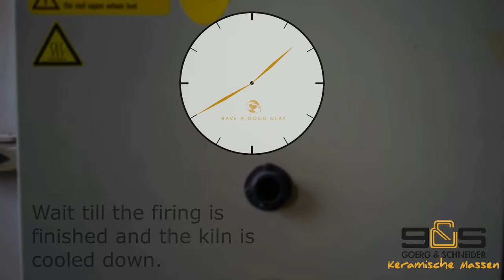Tableware – Instruction plate for the starter-kit for casting ceramics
In the instruction of Goerg & Schneider it is explained how easy the casting of ceramics works, especially with the starter-kit for casting ceramics.
This concerns the plate from kit Tableware.